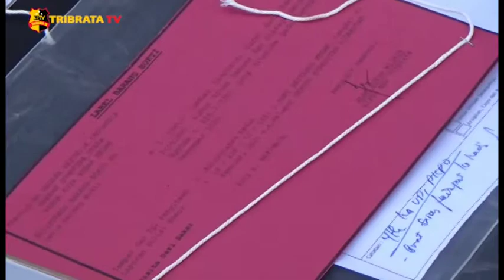PERTANDINGAN FUTSAL LANGGAR PROKES DAN TETAPKAN 1 TERSANGKA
Viralnya Pertandingan Final Futsal Polsek Medan Kota Versus Alwashliyah Tanjung Balai, di Gor Serbaguna Jalan Williem Iskandar Muda Medan, terbukti melanggar Protokol Kesehatan.

Kali ini Polrestabes Medan tetapkan seorang tersangka yang diamankan berinisial BG warga Jalan Bromo Medan.

Kapolrestabes Medan mengatakan bakalan ada lagi yang ditetapkan tersangka.

Petugas mengamankan satu orang sebagai Ketua Panitia Turnamen Fun Futsal Cup, berikut barang bukti berupa 8 Baliho dan Dokumen izin pelaksanaan Turnamen Fun Futsal Cup.

Permohonan izin yang diajukan ke Dispora Sumut memalsukan tanda tangan pelapor atas nama Hendri Syahputra Sidabutar dan Panji, sehingga yang bersangkutan merasa keberatan dan membuat laporan.

Melaporkan.